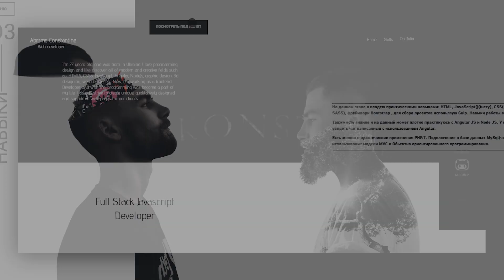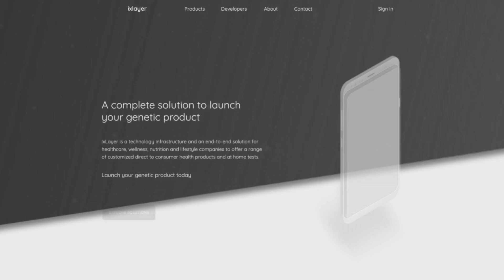General promo animation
overall animation work